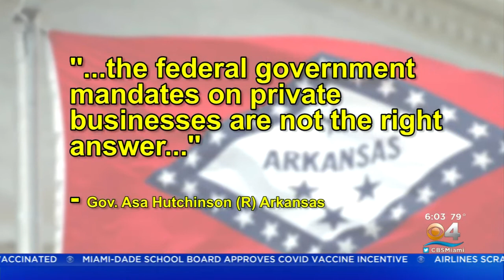President Biden Outlined Expansive Pandemic Response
Skyler Henry reports the plan includes new federal rules aimed at prompting nearly 80 million unvaccinated Americans to get vaccinated.